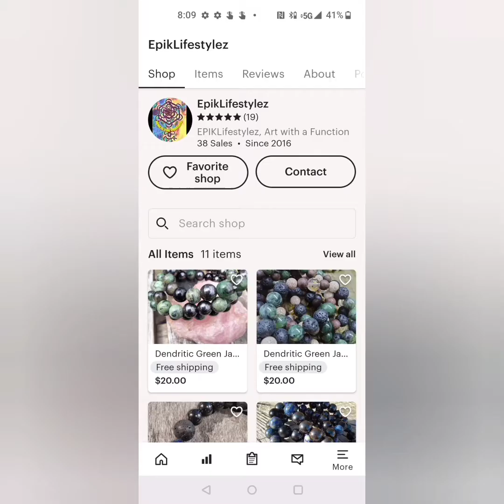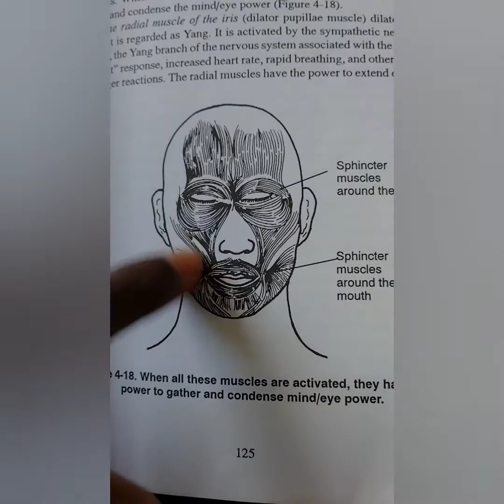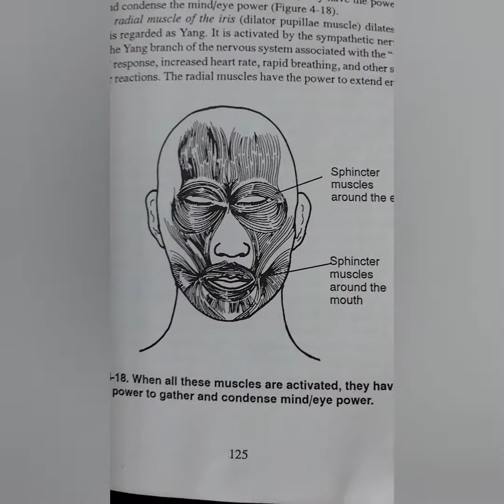AASB: Example of Law of Correspondence (Booty Face😂)